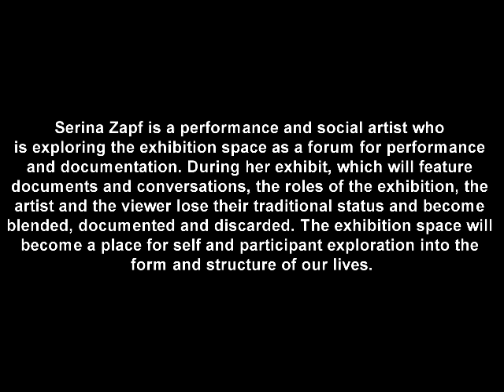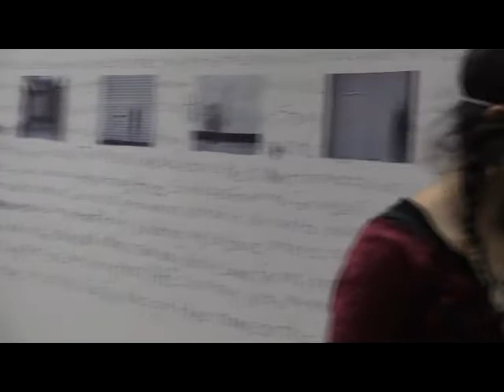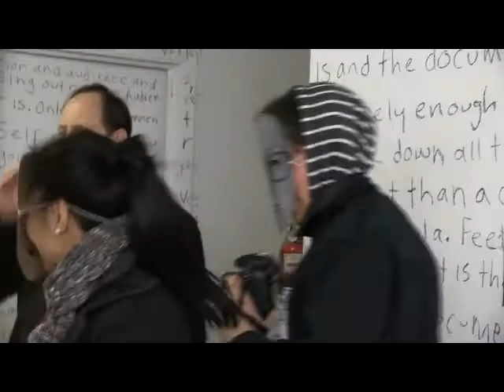Serina Zapf at Xchanges Gallery